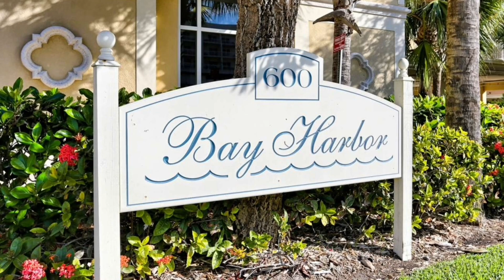204 Bay Harbor